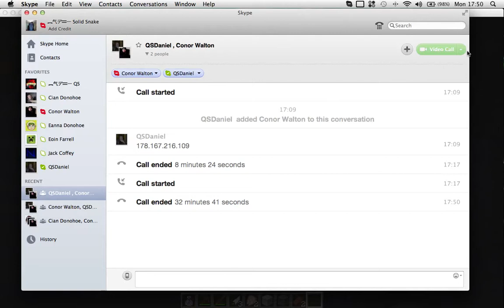The Recast:Lets Play Vanilla Multiplayer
Dan and Will are joined by Conor (Mageconos) in the start of our multi-player series!